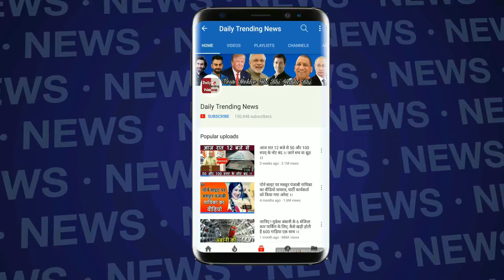Vivo IPL 2018: Hardik Pandya ने घायल होकर भी किया CSK को घायल, लिए तीन IMPORTANT Wickets !!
There has been a lot of competition before the IPL 2018. In this exciting encounter, Chennai Super Kings defeated the hosts Mumbai by one wicket on their home (Wankhede Stadium). In this exciting encounter, where Chennai's all-rounder Dwayne Bravo hit the ball, Kedar Jadhav gave Chennai a spectacular win by showing offense despite being injured in the last over. While his star Kedar Jadhav was seriously injured by Chennai's side, the Mumbai team, which lost, also suffered a setback